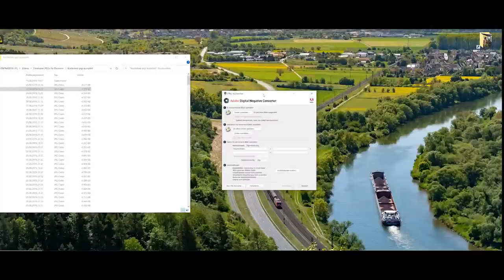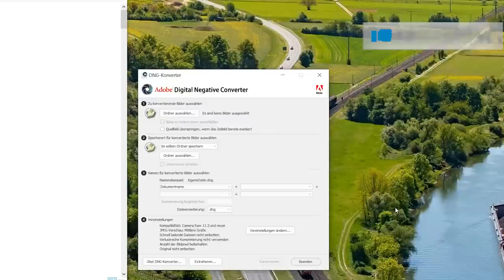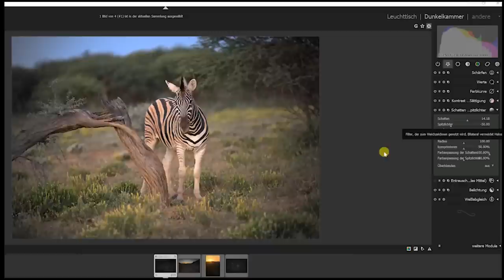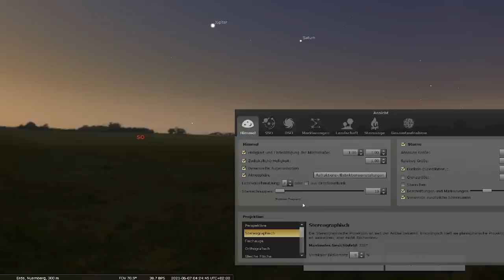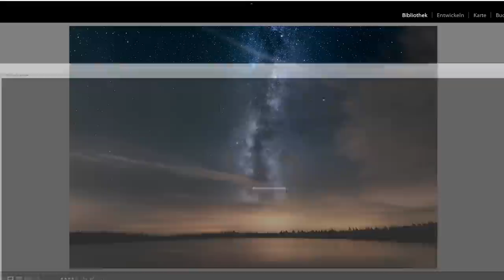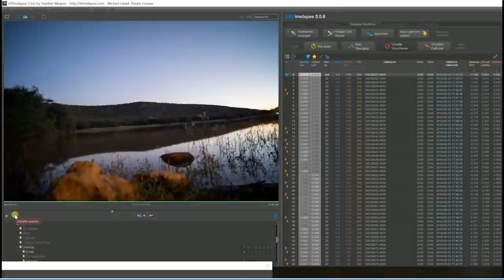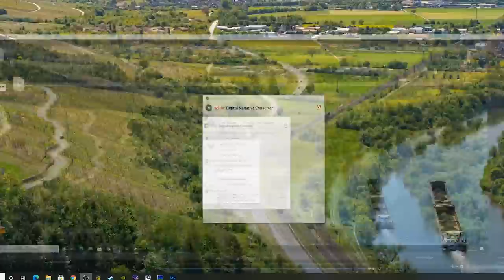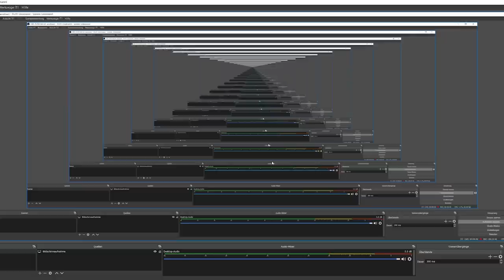Diese kostenlosen Tools 👍 Programme sollte jeder Fotograf haben!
Kostenlose Software für 📸 Fotografen gibt es viele. In diesem Video zeige ich Euch, welche ich persönlich verwende. Dabei geht es nicht nur um Fotografie Programme, sondern auch ganz praktisch um ein paar Player oder Bildbetrachter, die jeder mal ausprobiert haben sollte. Viel Freude beim Ansehen❗️

👉 Beste Einsteiger Kamera *
👉 Diesen Monitor finde ich genial *
👉 Mein Studio Mikrofon *

Ich übernehme keine Verantwortung für die Sicherheit der Software und die Kompatibilität auf deinem Computer: